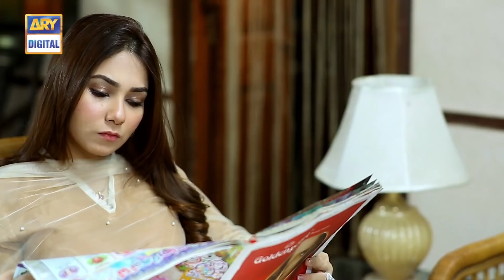Mera Qasoor Episode 57 | Part 2 | Top Pakistani Drama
A father is the head of the family who keeps the family together. Mera Qasoor depicts how a father's unfounded and excessive hardships cause the children to rebel, resulting in a loss on both sides

(Late) Abid Ali as Raees

Raees is a stern man who keeps his children under strict control. His inflexible nature has always made him distant from his children.

Maryam Fatima as Maheen

.Maryam is the eldest daughter of Raees. She has become a rebel because of her father’s stubborn nature.

Zubi Mujeed as Samreen.

Samreen is the youngest daughter of Raees. Raees treats her better than his other children as she has an obedient nature.

Despite their different nature, both sisters are close to each other.

Haris Waheed as Bilal

.Bilal is Raees’ sister, Gul Bano’s son and his nephew. On the outside, he seems quiet, but very few people know about his dark nature.

Bilal’s insecure and abusive nature causes problems in Maheen’s life, and their marriage.

Sajeer Uddin as Siddique

Siddique is the brother of Raees’ wife, Nasreen with whom they have an estranged relationship.

Natalia Owais as Kinza

.Natalia is the only daughter of Raees’ wife Nasreen’s brother, Siddique. She is well loved by her parents.

Writer: Saba Hassan

Cast:
(Late) Abid Ali,
Shabbir Jan
Maryam Fatima,

Natalia Owais,

Haris Waheed,

Zubi Mujeed,

Rabia Noureen,

Tabraiz Shah,

Humaira Bano,

Sajeer Uddin Khalifa,

Sabahat Adil,

Benazir Khan,

Mirza Rizwan and others.